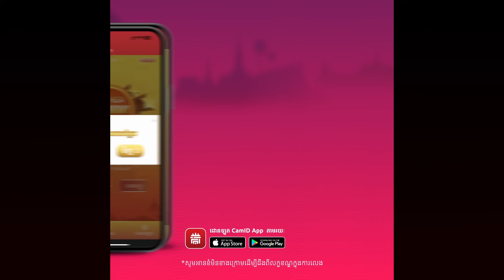Metfone x LEE LOL | រឿង៖ «ចេកអាំងទឹកកករលាយ»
រឿង៖ ចេកអាំងទឹកកករលាយ | LEE LOL - នាំមកជូនដោយមិត្តហ្វូន
ឱកាសពិសេស! ឱកាសពិសេស! គ្រាន់តែចូលលេង Khmer Ceremony Quiz តាមរយៈ CamID App ដោយឆ្លើយសំណួរងាយៗ ក៏មានឱកាសឈ្នះរង្វាន់ដ៏ច្រើនសន្ធឹកសន្ធាប់ដែរ រង្វាន់ទាំងនោះរួមមាន៖
🎁 ទូរស័ព្ទ Huawei P60 Pro
🎁 Huawei MadePad 10.4 SE
🎁 ទូរស័ព្ទ Huawei Nova Y61
🎁 និង រង្វាន់ជាទិន្នន័យអ៊ីនធឺណិតរហូតដល់ 500MB
📲 ចំណាយត្រឹម 5សេន សម្រាប់ទិញការលេង 1ដង
📲 ឬ ចំណាយ 10សេន សម្រាប់ទិញការលេង 3ដង
⏰ កម្មវិធីនេះនឹងចាប់ផ្ដើមពីថ្ងៃនេះរហូតដល់ ថ្ងៃទី៣១ ខែធ្នូ ឆ្នាំ២០២៣